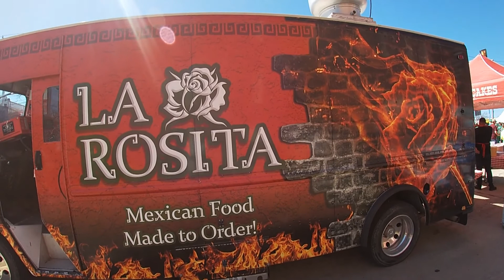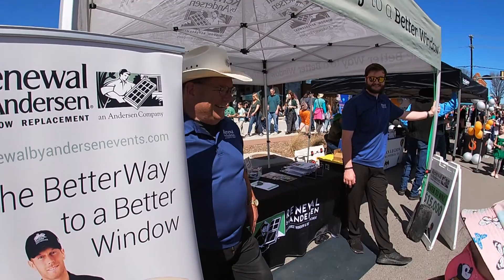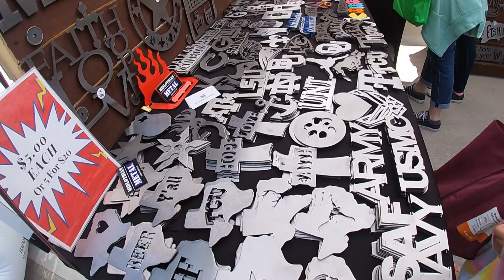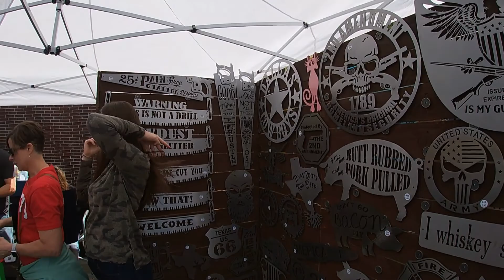St. Paddy's Festival 2022 - Meet Dallas Cowboys Cheerleader | Lễ hội St. Paddy's 2022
This video shows St. Paddy's Festival 2022 - Meet Dallas Cowboys Cheerleader.